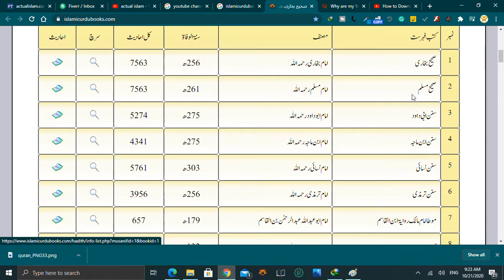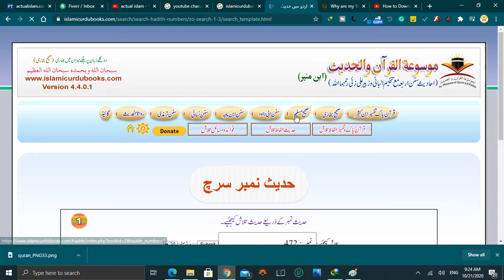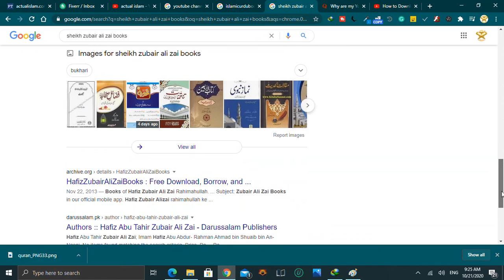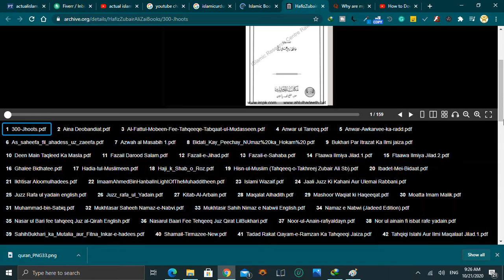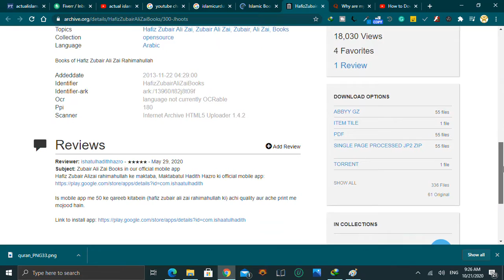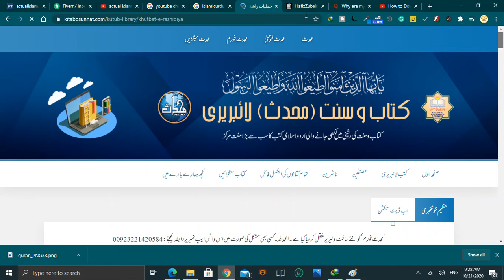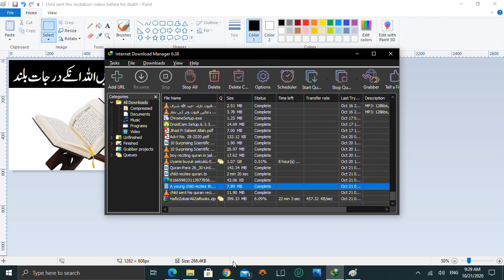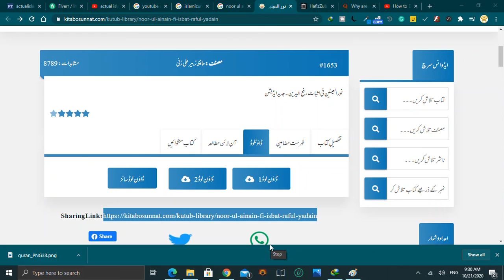Islamic Urdu Hindi Books Free Download Pdf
We can now download islamic urdu books for free. We will suggest to you the best websites to download Islamic Urdu/Hindi books.

☆Tafseer Ibne Kaseer By Imam Ismail Bin Umar Bin Kaseer R.A.

☆Silsila Ahadees-e-Sah